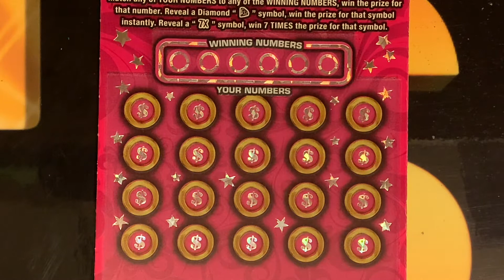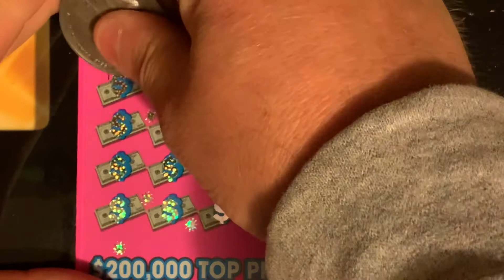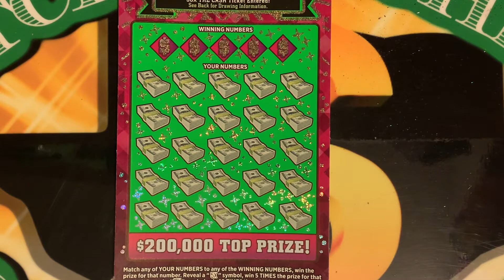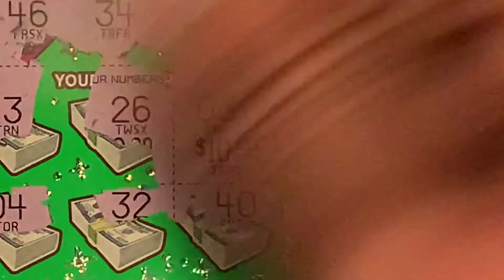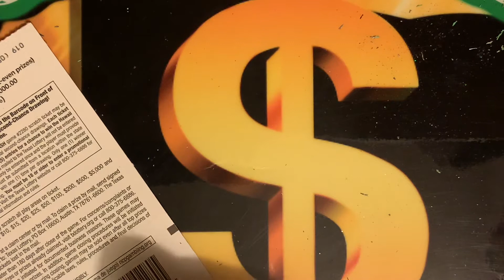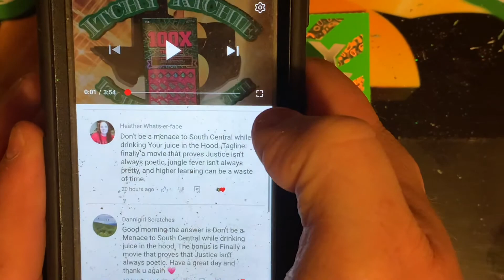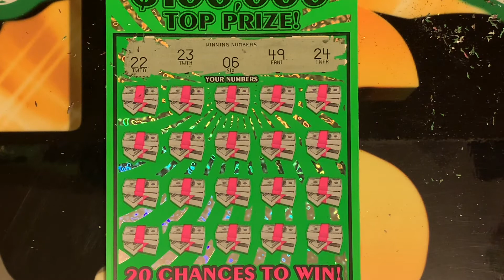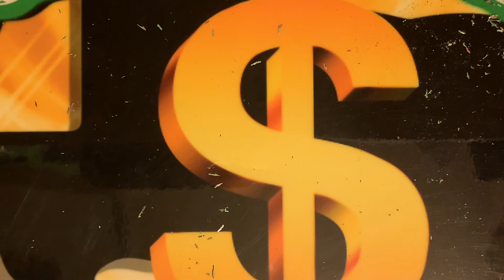Winners Drawn 2/1/2021